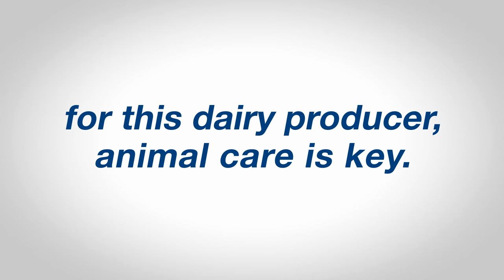"We live milk" - Daniel Diederich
Daniel Diederich, DeLavalVMS producer from Wisconsin, explains how he "lives milk".